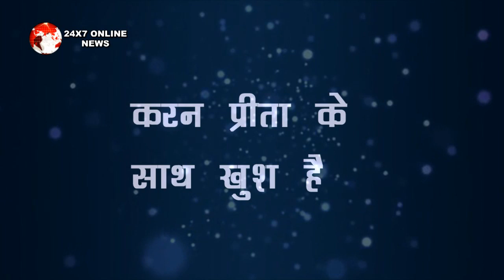KUNDALI BHAGYA || महेश के होश में आते ही शर्लिन ऋषभ को मारकर करेगी अपना मकसद पूरा